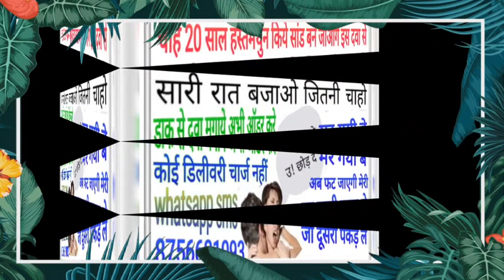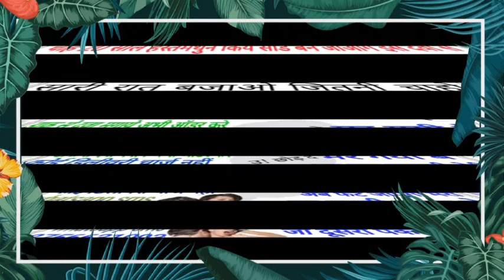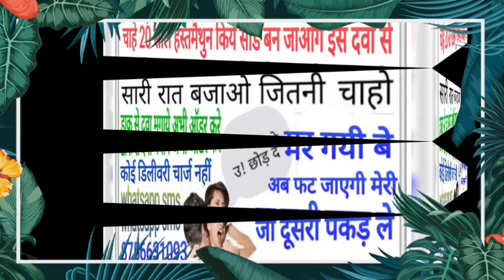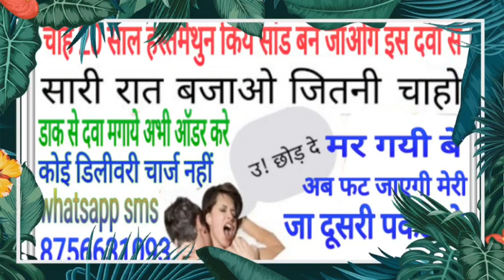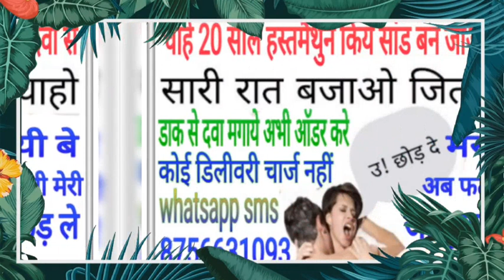क्यों होता है सेक्स प्रॉब्लम? अब नहीं होगा सेक्स प्रॉब्लम#गुप्तरोगउपचार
क्यों होता है सेक्स प्रॉब्लम

A/c holdar name=suryaman

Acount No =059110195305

IFSC  Cod = IPOS0000001

जिनको तुरंत दवा मगाना हो वही लोग मैसेज करे?
फालतू लोग मैसेज न करें
क्या आप इन प्रॉब्लम से परेशान है 👇👇👇👇👇
(1) शीघ्रपतन
(2)  लिंग से  चिपचिपा पानी निकलना
(3)  सही से तनाव ना बन पाना
(4)  लिंग में छोटा पन
(5)  लिंग में पतलापन
(6)  थकान महसूस होना
(7)  शुक्राणु  की कमी
(8)  गर्भ ना रुकना
(9) संभोग की रूचि ना बनाना
(10)  बॉडी में वीकनेस हो जाना
(11)  संभोग के दौरान काफी कमजोरी महसूस होना
(12)  वीर्य में पतलापन
(13)  कम मात्रा में वीर्य निकलना
(14)  संतान ना होना
(15)  वाइफ को संतुष्ट ना कर पाना
(16)  नपुंसकता
(17)  सेक्स पॉवर मैं कमी होना
(18)  बॉडी में  संभोग के प्रति इच्छाशक्ति का ना बन पाना
(19)  बचपन की गलतियां हस्त मैथुन से छुटकारा
(20)  सेक्स के प्रति शर्मिंदगी महसूस होना

 *इन सब समस्याओं का जड़ से इलाज आयुर्वेदिक दवाओं से किया जाता है अगर आप भी अपनी इनमें से किसी भी प्रकार की सेक्स समस्याओं से पीड़ित हैं तो अपनी समस्या को छुपाने की बजाए आप इसका समय पर इलाज करवाएं.  अगर आप किसी भी तरह की सेक्सुअल प्रोब्लेम्स से पीड़ित है या आप कहीं से जाने अंजाने में कोई ग़लत मेडिसिन का यूज कर चुके है तो आप एक बार संपर्क जरूर करे अपनी प्रोब्लेम्स को मुझे जरूर बताएं ता की मै जितना हो सके आपकी सहायता कर पाऊं*
          *धन्यवाद*
𝐍𝐨𝐭𝐞- किसी भी जानकारी के लिए आप कभी भी कॉल या मेसेज कर सकते है। इसका कोई भी चार्ज नही है।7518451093

100% results no side effects